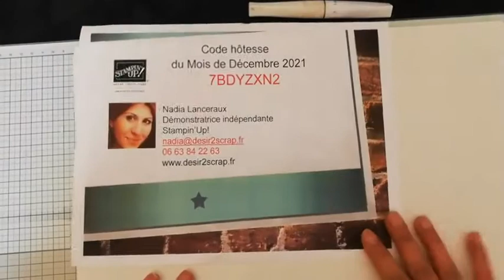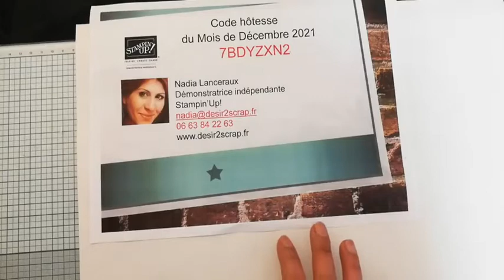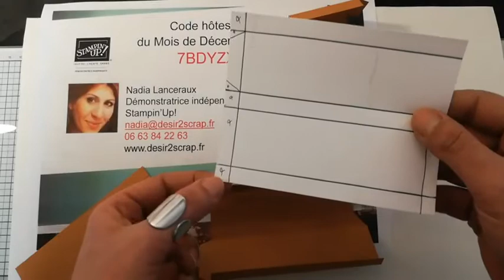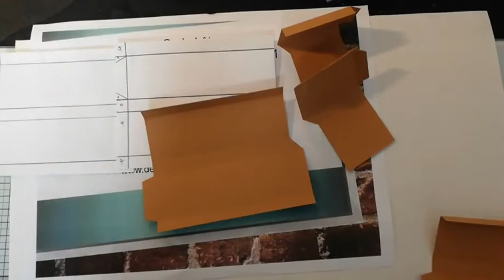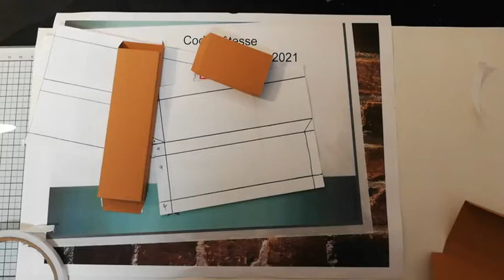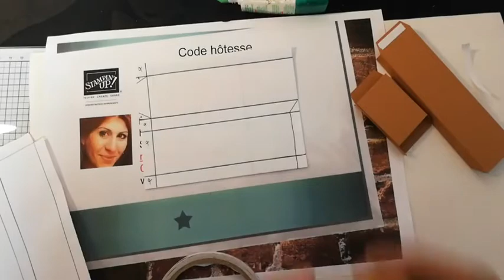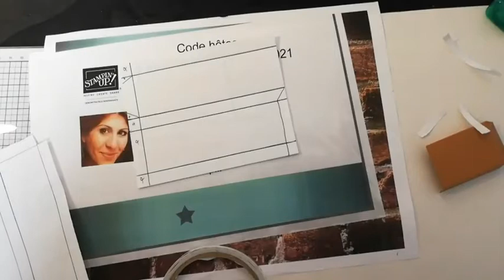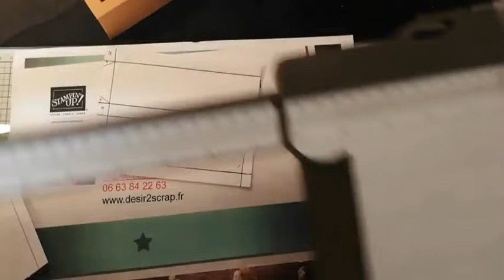Tutoriel Boîte Ferrero Stampin'Up!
je suis ravie de partager avec vous le replay du Live d'aujourd'hui.
La boîte à Ferrero tant attendue.
J'espère qu'elle vous plaira
Si vous désirez recevoir une enveloppe surprise le mois suivant votre commande, n'oubliez pas d'ajouter le code hôtesse du mois en cours.
Nadia Lanceraux
démonstratrice indépendante N°5017343 Stampin'Up!
Lien pour rejoindre mon équipe Stampin'Up!